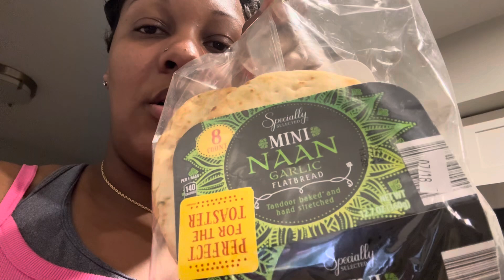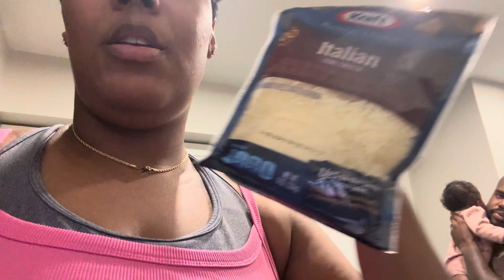Run Errands With Me | Getting Ready For My Son’s 9th Birthday🥳🎉🎈